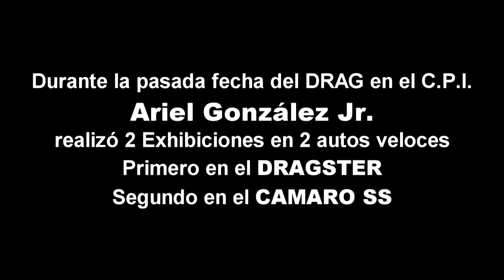DRAG C I P / Ariel González Jr / Dragster y Camaro SS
Ariel González Jr un piloto panameño de DRAG que realizó en la 1ra válida del 2017 2 lances en autos realmente rápidos, en el primer lance piloteando el DRAGSTER de Aruba con un tiempo de 8.703 seg. y el segundo lance en el Camaro SS con tiempo de 9.103 seg.